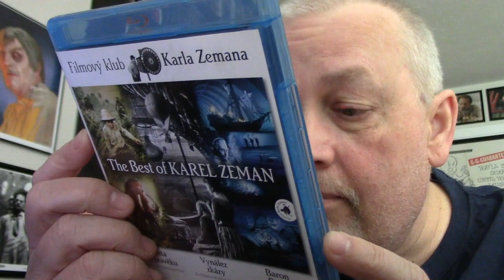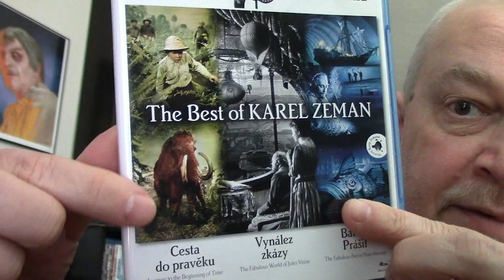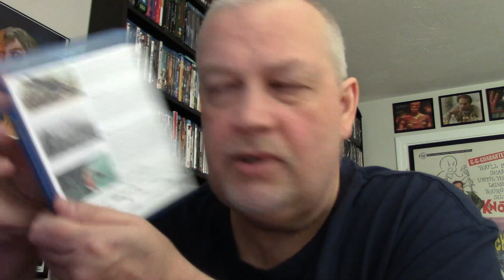Spotlight! The Best of Karel Zeman on Bluray!!!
The Best of Karel Zeman on Bluray! Journey to the Beginning of Time! The Fabulous World of Jules Verne! Here is an excerpt from my latest Youtube video where I review my collection of Blurays (thanks Vince for the shout out last episode). I felt this segment is needed to be seen for those fans here in the group that are looking for these films to be released on Blu. They're out!

Thanks to all the new subscribers and hello to the new ones!